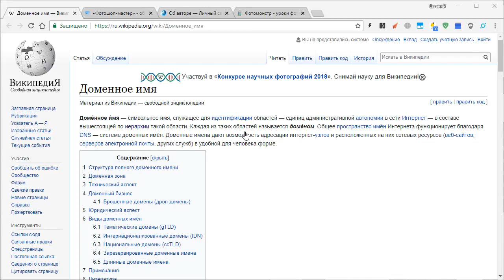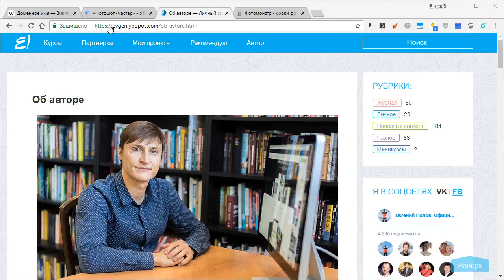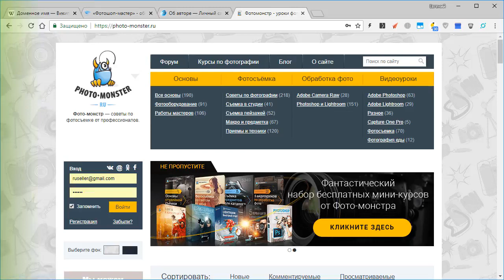Wordpress. Домен и хостинг – 2018. Урок №1. Понятие домена и хостинга. (Евгений Попов)